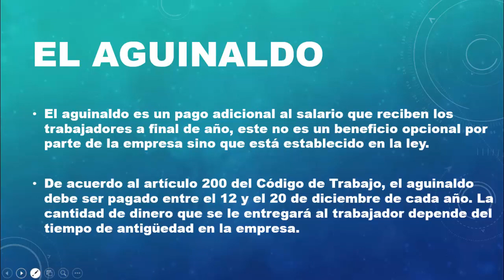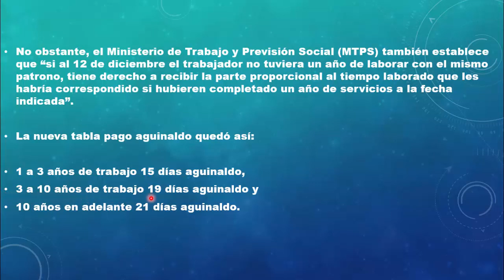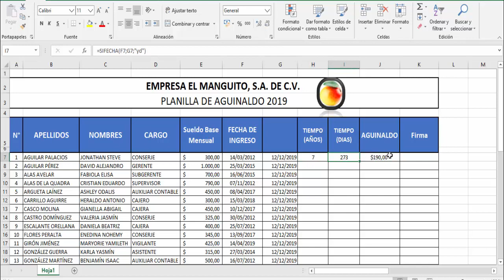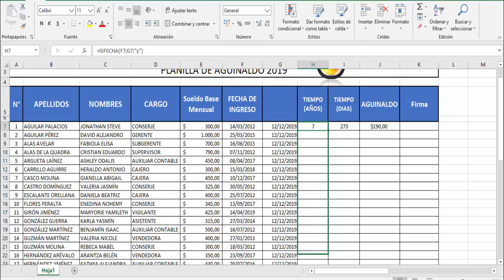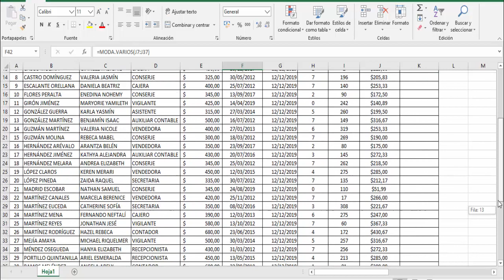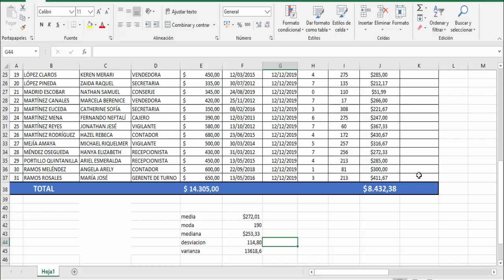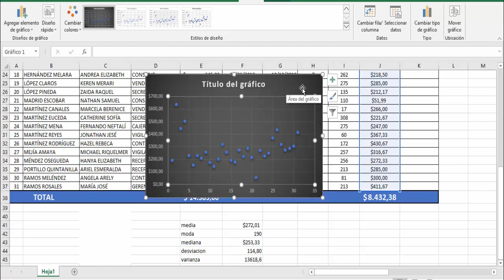GRÁFICA DE DISPERSIÓN